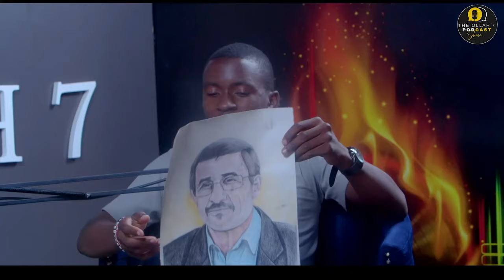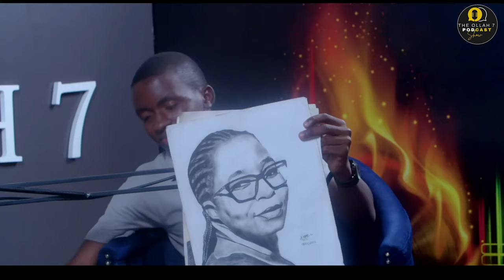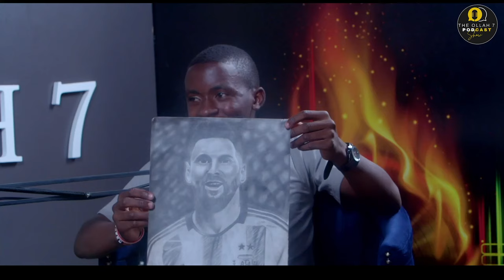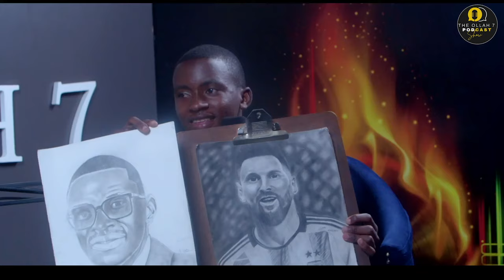Nomatter Kutsawa 16 yrs old on the genius kids show, talks about the Fine arts.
Fine Arts, grew up in Rusape and he is paying his own schools fees through drawing.